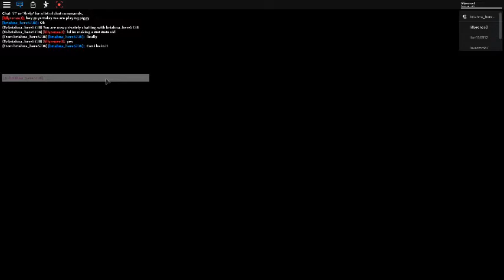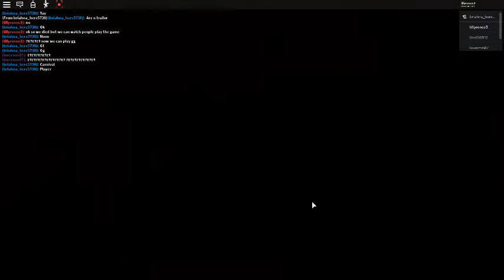I PLAYED PIGGY IN ROBLOX